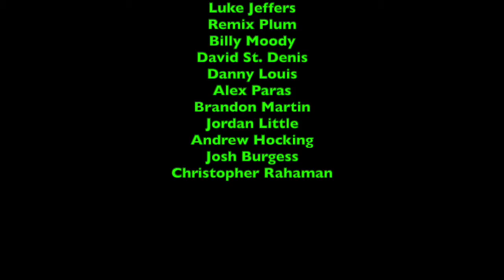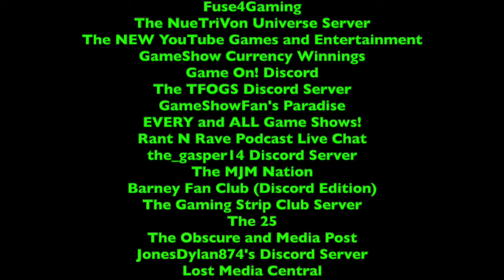LukeJ62895's Unboxing Video - 5/6/2021